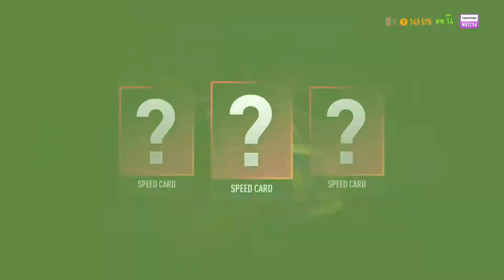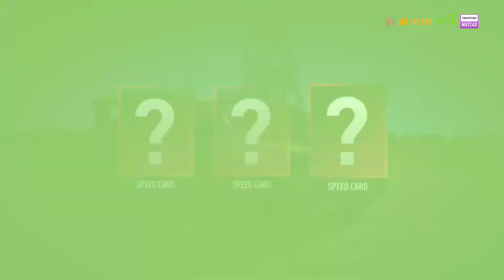NFS Payback | Modo Historia | A ganar a las chicas todoterreno | #9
Compra tus juegos para PC con grandes descuentos en Instant Gaming y ayuda al canal a la vez en el siguiente enlace

En el capitulo de hoy luchamos con el Subaru contra las chicas de FEM.

MSI GTX 1060 GAMING X 6GB GDDR5
Tacens Mars Gaming Vulcano 750W 80 Plus Silver Modular Rojo